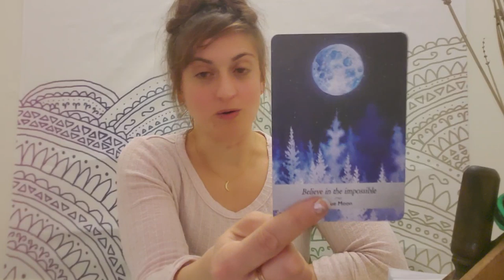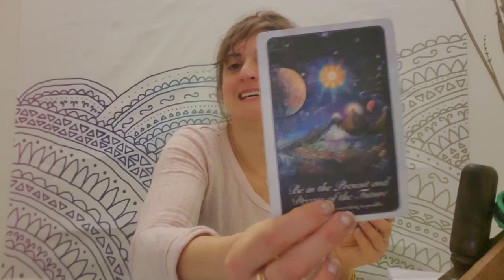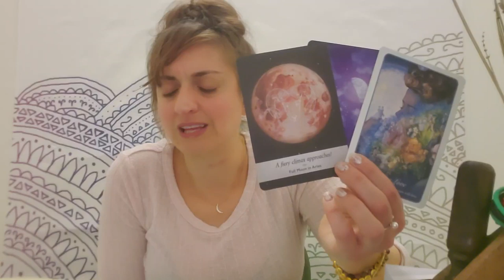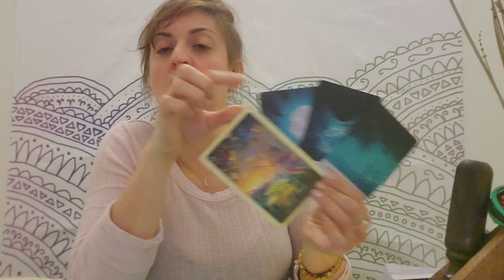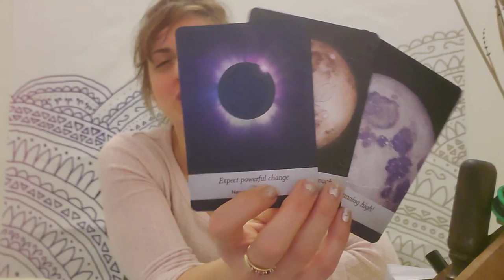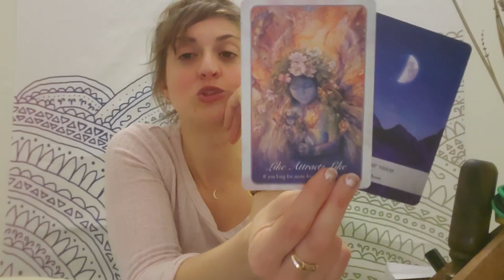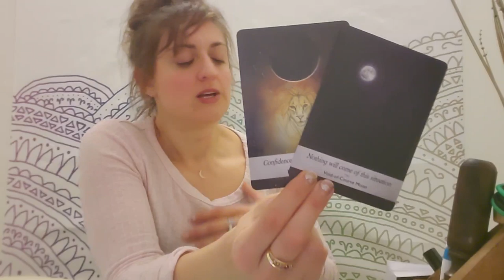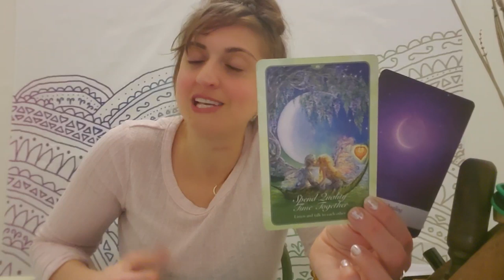❤🌹 Romantic Tarot: What and who is coming toward you 🌹❤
Romantic tarot: Weekly Oracle and TAROT card reading from Born without Boundaries. Predictions and Guidance for love, romance, and relationships

TIME STAMPS:
Scorpio: 2:26
Sagittarius: 9:12
Capricorn: 16:52
Aquarius: 23:11
Pisces: 31:19
Aries: 37:39
Taurus: 45:33
Gemini: 53:07
Cancer: 1:00:47
Leo: 1:10:14
Virgo: 1:19:39
Libra: 1:28:28

RECORDED  $100

FB: Born without Boundaries Tarot

DECKS:
The Spirit Animals Oracle
Whispers of Love Oracle cards
Angel Wishes
Healing Angel Cards
Work Your Light Oracle
The Secret Language of Light Oracle
Moonology Oracle Cards